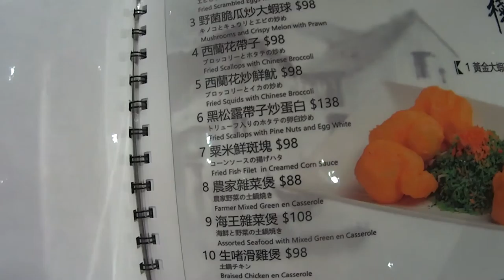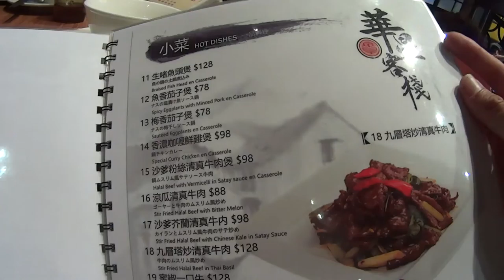香港島１？の絶景ポイント と 美味しいお店！華星客棧 エベレストに行ってきます！294/1000 15/6/28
香港島１？の絶景ポイント（ピークから太平山を回る夏力道） と 美味しいお店！華星客棧　貝柱のスープが本当に美味しい！！

2016年15日分ファイル紛失のため抜けてます

1/1000 毎日動画開始日 14/9/8　スタート　17/5/27エベレスト登頂、 17/9/24 ７サミット達成